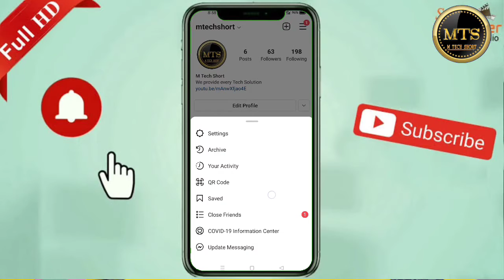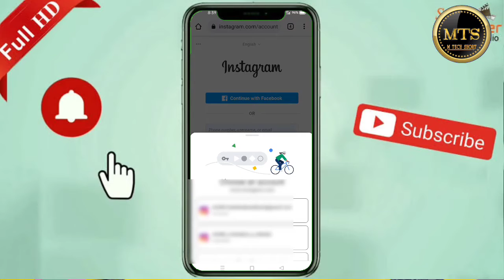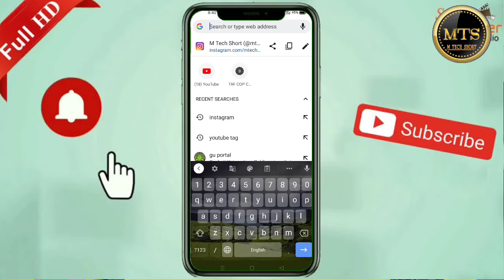how to copy instagram profile link 2021| Apna Instagram id ka link/URL kaise nikale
instagram link copy kaise kare | how to copy instagram profile link